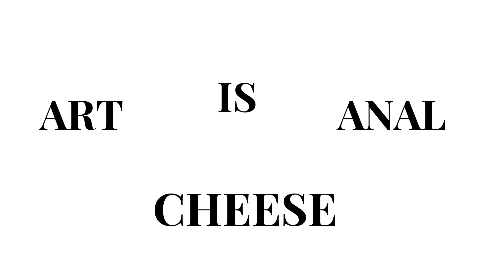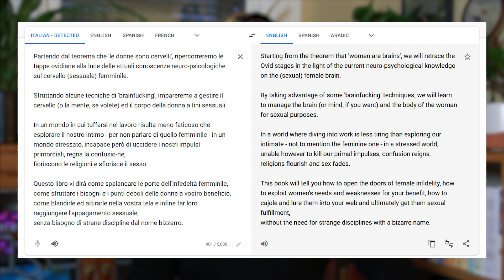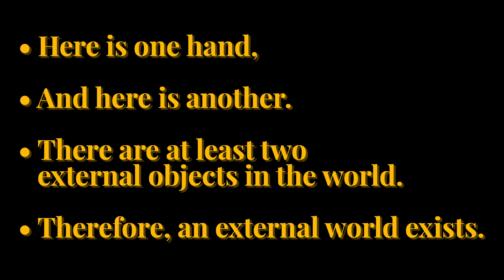Are you your body, or your mind?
exploring the metaverse, human head transplants, Descartes’ mind-body dualism, Donna Harraway’s “A Cyborg Manifesto,” and the beauty of accessible beach mats.

RIBENA FOREVER

(Thank you Steve!)

00:00 Metaverses: dystopian utopias
01:05 Descartes
02:30 Human head transplants, part 1
06:37 A Cyborg Manifesto
10:05 Human head transplants, part 2
12:34 CATCH THESE HANDS

Works cited, in order of appearance

* * *Metaverses: dystopian utopias* * *
D'Onfro, Jillian. “Facebook Gives Its Oculus Employees a Dystopian Sci-Fi Book to Get Them Excited about Building the Future.” Business Insider, Business Insider, 27 July 2016,

VanDerWerff, Emily. “How the Matrix Universalized a Trans Experience - and Helped Me Accept My Own.” Vox, 30 Mar. 2019

Billock, Jennifer. “Inside the Massive K!nk & F3t!sh Community Still Thriving on 'Second Life'.” Thrillist, 12 Aug. 2016
(no url because I feel like youtube would flag it!)

* * *Descartes* * *
My interpretations of Descartes’ meditations are based on what I remember from uni philosophy classes and this old PhilosophyTube video youtu.be/jteIKYWAS4A – feel free to correct me if I got something egregiously wrong :3

* * *Human head transplants, part 1* * *
Kean, Sam. “The Audacious Plan to Save This Man’s Life by Transplanting His Head,” The Atlantic, Sept 2016

Spinal Cord Injury (SCI) Repair Strategies, ed. G. Perale and F. Rossi, 2019

Sergio Canavero TEDx talk, “Head Transplantation: The Future Is Now | Dr.Sergio Canavero | TEDxLimassol,” TEDx Talks, Sept 18, 2015 youtu.be/_EHCHv5u3O4

Donne scoperte summary
(English via Google Translate)

“The Eternal Promise: Meet the Man Who Wants to Be President, and Then Live Forever.” TheVerge.com,
“Mind Uploading.” Wikipedia, Wikimedia Foundation, 9 Nov. 2021,

Reiss, Timothy J. “Descartes’s Silences on Sl@v3ry and Race.” Race and R@c!sm in Modern Philosophy, edited by Andrew Valls, Cornell University Press, 2005, 16-42.
(sorry about the censoring, want to make sure not to upset The Algorithm.)

* * *A Cyborg Manifesto* * *
Thank you Theory & Philosophy for helping me brush up on my “A Cyborg Manifesto” knowledge: youtu.be/6dv8N1WYHkQ

DeCook, Julia R. “A [White] Cyborg’s Manifesto: The Overwhelmingly Western Ideology Driving Technofeminist Theory.” Media, Culture & Society, vol. 43, no. 6, Sept. 2021, pp. 1158–1167

Weise, Jillian. “Common cyborg”. Granta, 2018
Dayan, Colin. Haiti, History and the Gods. University of California Press, 1998.

* * *Human Head Transplants, part 2* * *
Spiridonov, Val. "All questions answered. New story starts here!” TheSpirindonoff, Feb 17, 2019 youtu.be/mqgdl0xzqCU

Peters, G. Tweet thread starting, “1. Guess where I went? See that blue in the foreground…” @mssinenomine Aug 09 2017

* * *CATCH THESE HANDS* * *
YES I ONLY USED WIKIPEDIA FOR THIS SHHHH thank you prof. JJ Ichikawa for introducing me tho

artisanal cheese / artisanalcheese

if you REALLY want to give me money